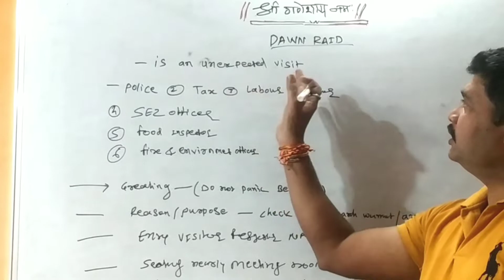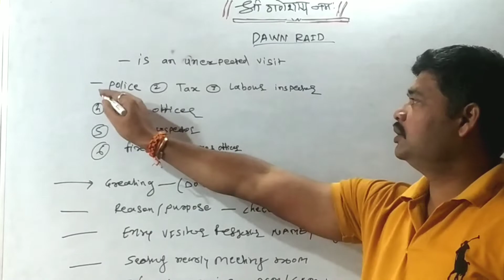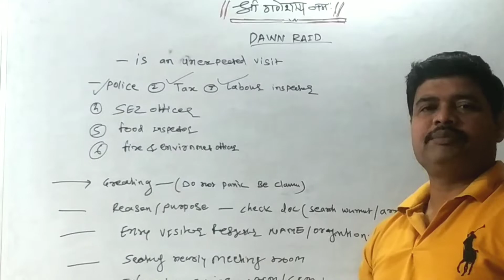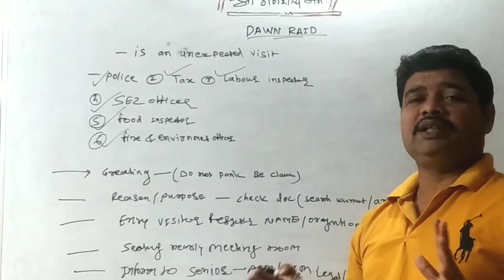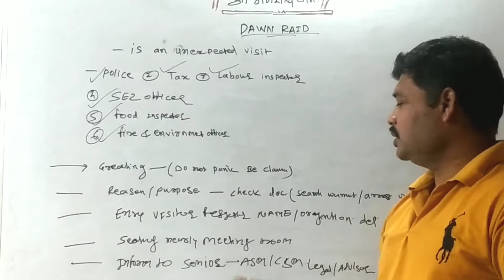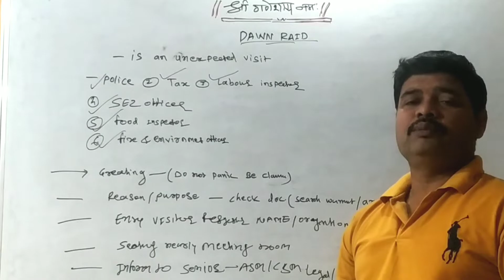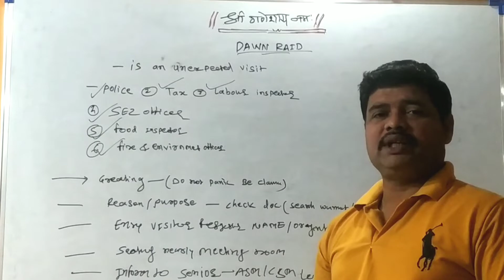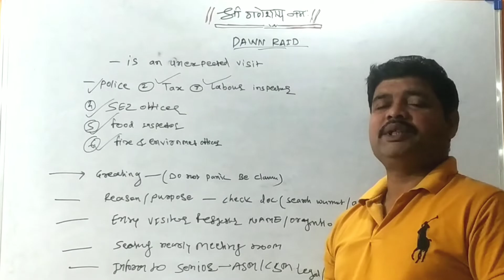Dawn Raid क्या है? @SGK 111 channel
Hi friends, I have briefed
# Gov. officer visit to office then
what action taken
Dawn Raid procedure क्या है?
SGK 111 channel
Dawn Raid